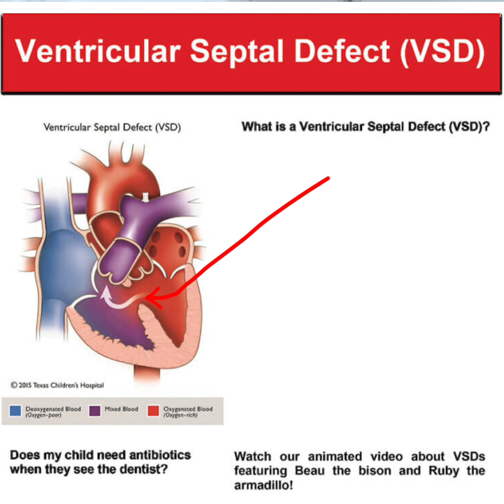congenital heart disease বা জন্মগত হার্টের সমস্যা।কারণ লক্ষণও নির্ণয়। মামুনুর রশিদ মামুন (DHMS,DMS)